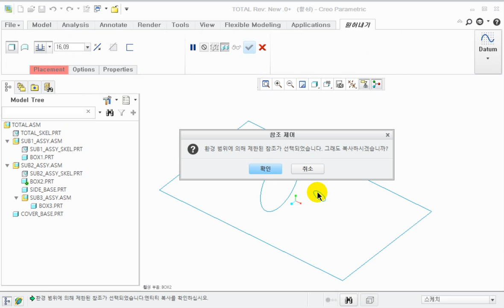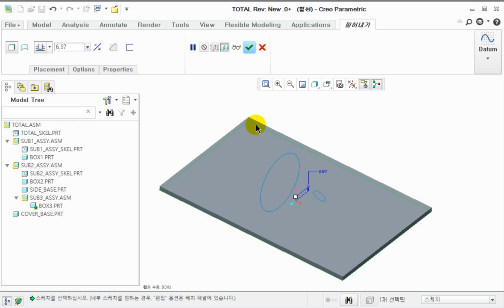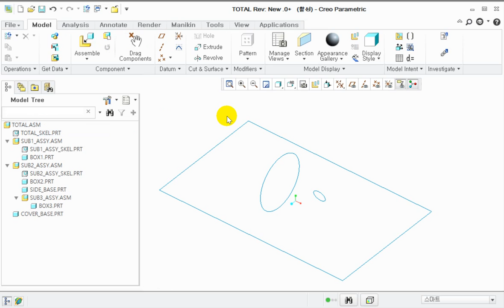referance 조정2